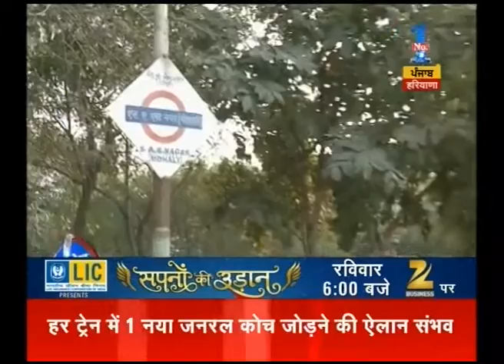Watch: Sat Shri Akal Zee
Catch all the latest news and top headlines from Punjab, Haryana and Himachal Pradesh, here in this special segment by Zee PHH - "Sat Shri Akal Zee".